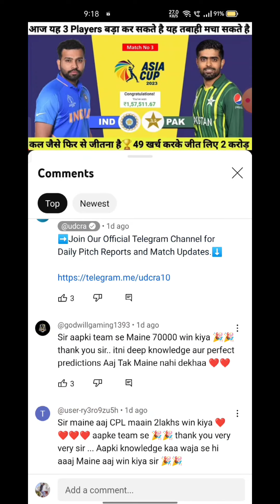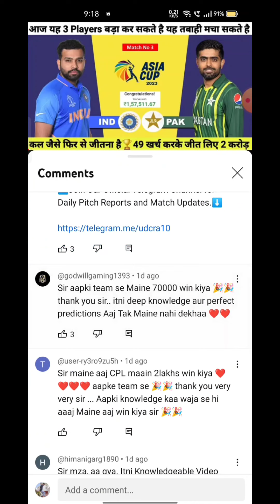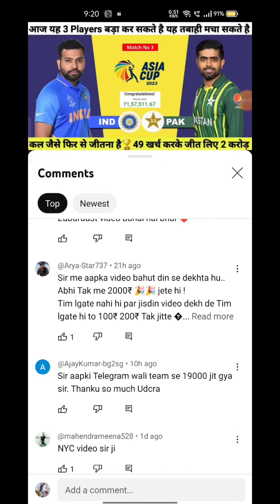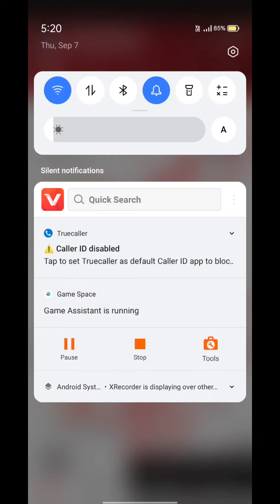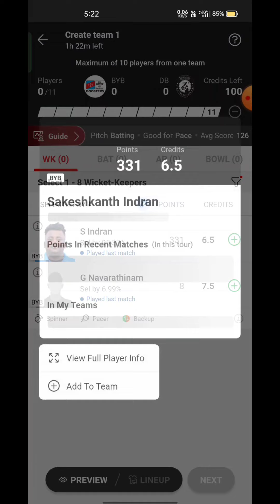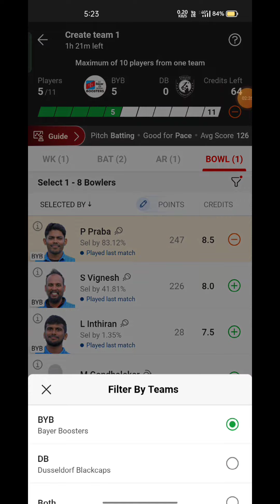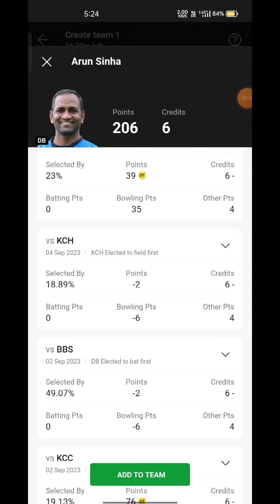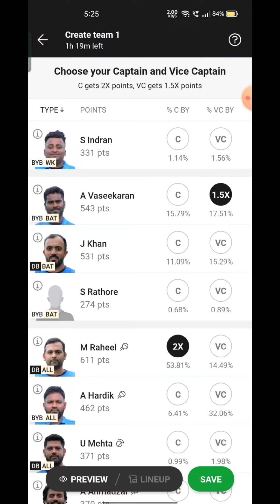BYB VS DB Fantasy Dream11 Prediction, BYB VS DB ECI T10 KREFELD 2023, 54th Match Predictions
BYB VS DB Fantasy Dream11 Prediction,  BYB VS DB 2023, BYB VS DB ECI T10 KREFELD , Dream11 Match Preview, Full Stats+ Info, Report ➡️Join Our Official Telegram Channel for Daily Pitch Reports and Match Updates.⬇️

BYB VS DB Playing 11
BYB VS DB dream11 team prediction  Udcra
BYB VS DB 2023 Match Preview Players Stats

BYB VS DB dream11 team prediction today Udcra
BYB VS DB Match 2023 Preview Players Stats
BYB VS DB match stats
BYB VS DB dream11 team today
BYB VS DB today match prediction
BYB VS DB T10 2023
BYB VS DB T10 2023 highlights
BYB VS DB highlights
BYB VS DB dream11 analysis
BYB VS DB best dream11 team
BYB VS DB dream11 team prediction
BYB VS DB 2023 Playing11
BYB VS DB ECIT10 KREFELD 2023
BYB VS DB Match Preview & Analysis
BYB VS DB Head to head
BYB VS DB live score
BYB VS DB live match
BYB VS DB ECIT10 KREFELD   2023 today
BYB VS DB T10 Dream11 Team
BYB VS DB T10 Match Prediction
BYB VS DB dream11 best team
BYB VS DB dream11 prediction
BYB VS DB match prediction
BYB VS DB T10 2023 match
BYB VS DB ECIT10 KREFELD   T10 Dream11 Prediction
BYB VS DB  ECIT10 KREFELD   League 2023
Bayer Boosters vs Dusseldorf Blackcats Live Stream
Bayer Boosters vs Dusseldorf Blackcats Live Streaming
Bayer Boosters vs Dusseldorf Blackcats head To Head
Bayer Boosters vs Dusseldorf Blackcats Match Prediction Dream11 Prediction